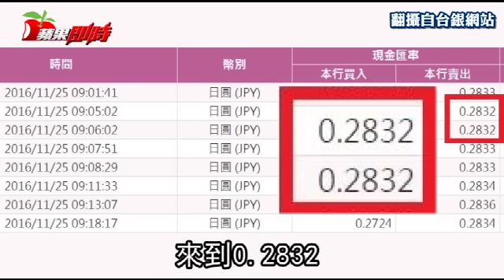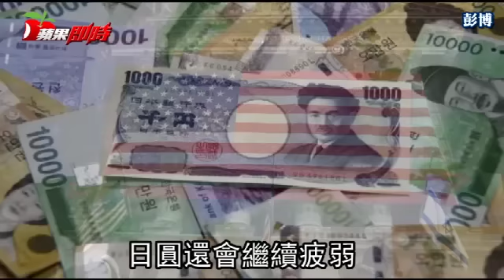日圓直直落！哈日族瘋狂買來囤 | 台灣蘋果日報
隨著美元升破113關卡，日圓續弱，根據今天台銀最新牌告價格，日圓兌台幣現金開盤匯價來到0.2832，也就是1元台幣可換到3.53元日幣，哈日族樂翻。
根據台銀最新牌告價格，日圓現金匯價貶破0.29關卡後持續走弱，隨著日圓續貶，台幣兌日圓持續走揚，開盤來到0.2832，創下今年2月以來新低，但下午4點收盤，日圓現金匯價小幅走揚到0.2849，較昨天的0.2845略微走升。